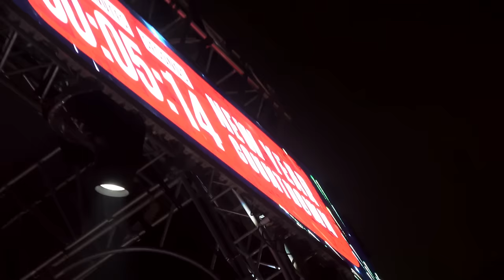[RV Days] 사람은 하난데❓ 그림자는 둘이야 👥 I Dance Practice & NYE at the 5th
〖WENDY The 2nd Mini Album ‘Wish You Hell’〗